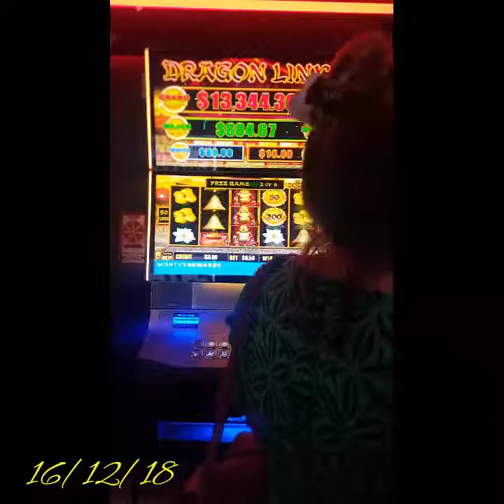MY NANA'S 65TH BIRTHDAY AT THE FEAST| D.H.E.S CREW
Hi guys I hoped u liked this video
I was really grumpy because I had dirt on my pants and I got embarrassed from everyone
Edited :Devyne Mika

D.H.E.S. CREW XO
LOVE YOU NANA HOPED U HAD FUNA AND ENJOYED ❤❤